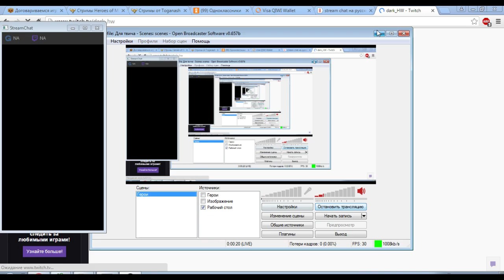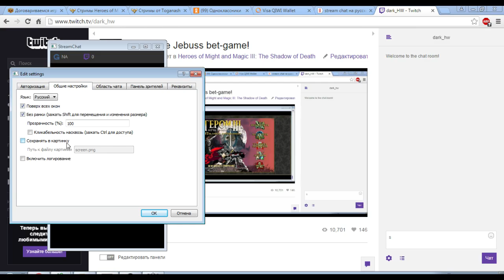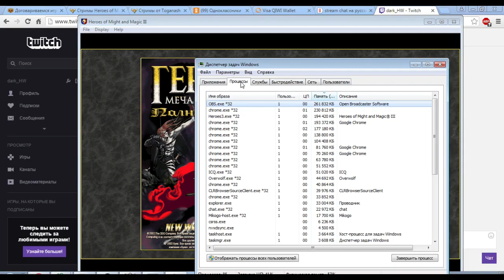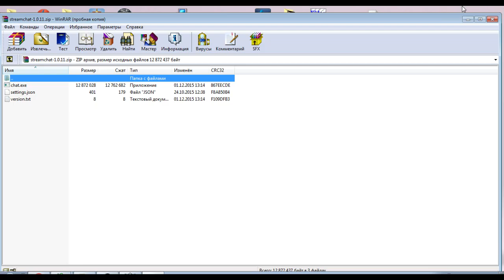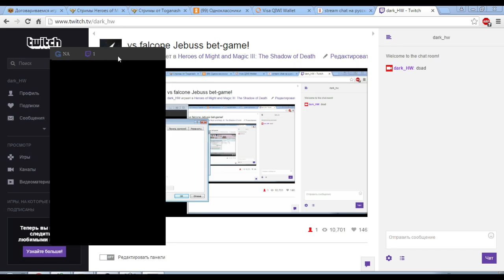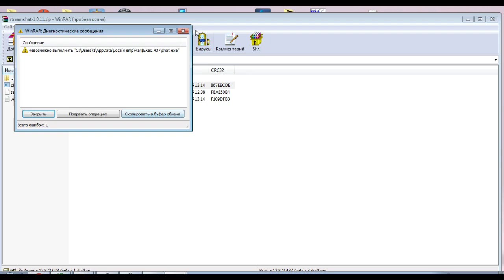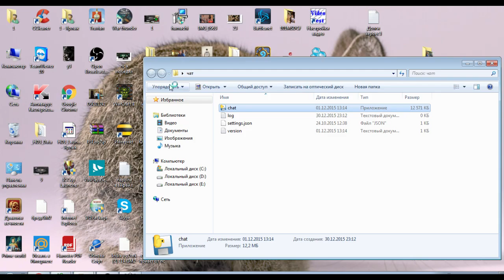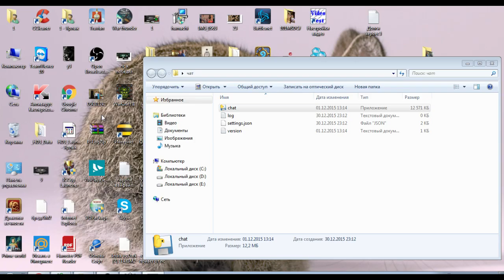dark_hw 201512302005 vs falcone Jebuss bet-game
Streamer: dark_hw; Created: 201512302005; twitchID: 32675654; title: vs falcone Jebuss bet-game; author